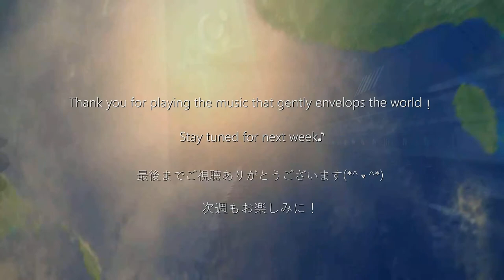【CAFEpiano33】Comme de premier jour / Healing Beautiful Piano BGM